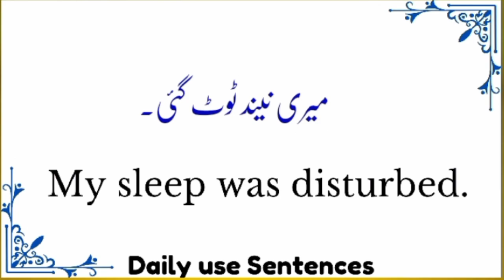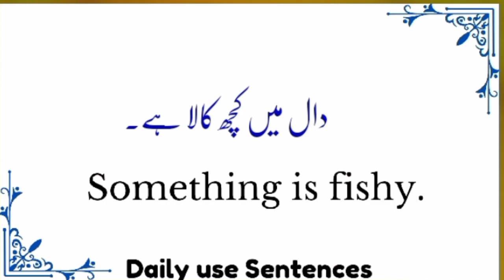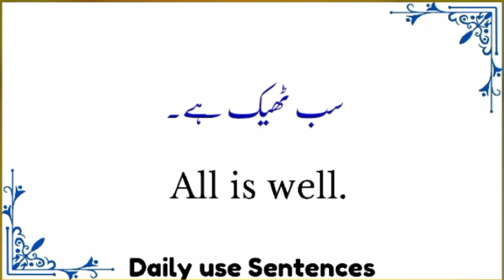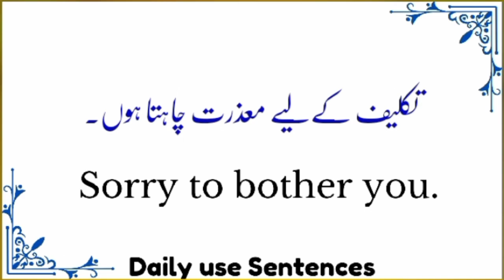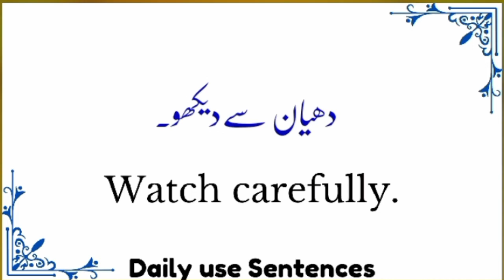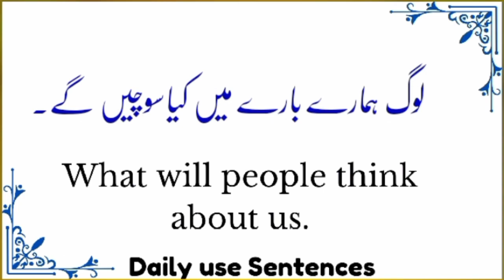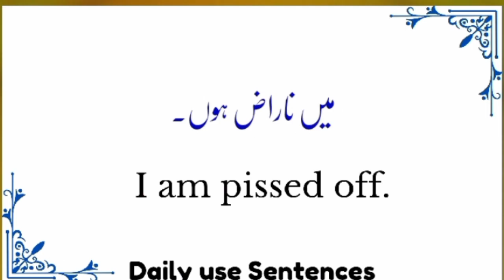35 English short sentences for beginners|English Sentences for daily use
35 English short sentences for beginners|English Speaking practice

Today we are going to learn 35 short English sentences for beginners which we are daily use in our daily life routine.

35 daily use english sentences
learn english
spoken english
english speaking sentences
speak english
short sentences for daily use,english sentence
35 english sentences